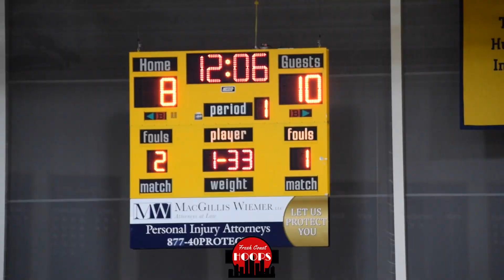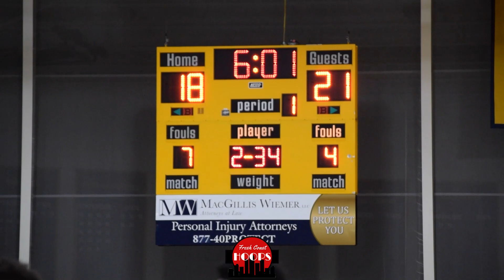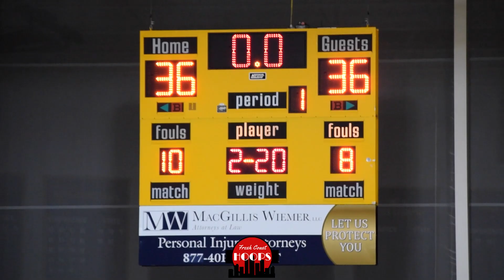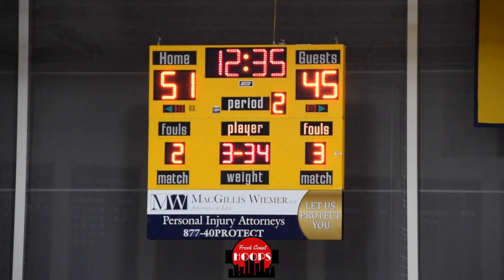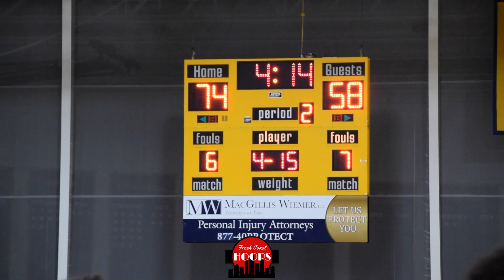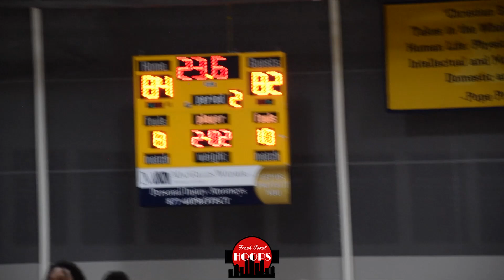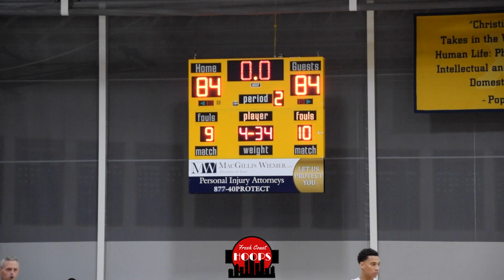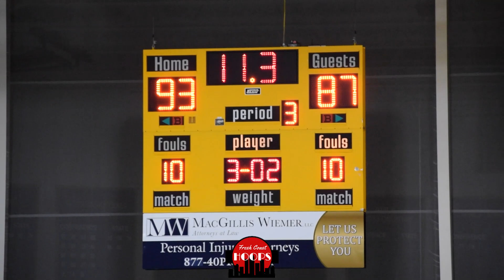Dominican vs Pius XI Was WILD! Jaquan Johnson Goes Off For 36 Points!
Full game highlights of Pius XI taking on Dominican in a non-conference matchup! Pius XI was led by junior Jaquan Johnson with 36 points and Maurice Gibbs with 18 points. Dominican got 25 points from Derrick Johnson, 22 points from Aaron Womack, and 21 from Markel Webb.